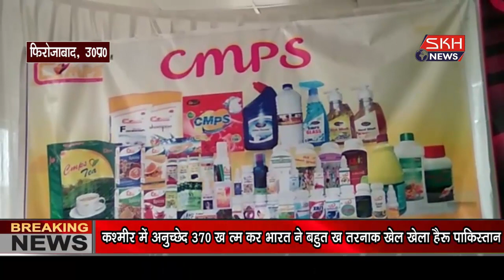फिरोजाबादः एमपीएस कंपनी द्वारा अवॉर्ड फंक्शन का आयोजन किया